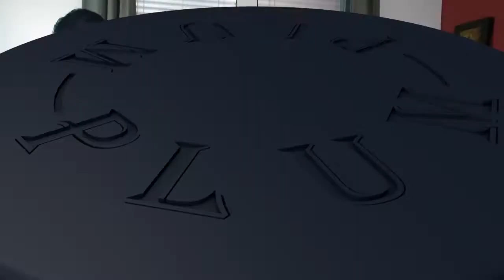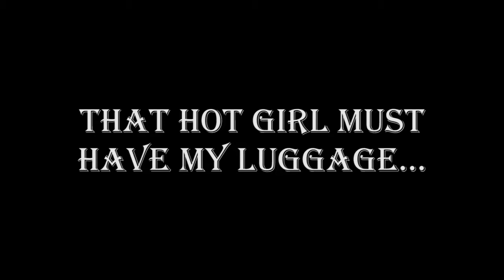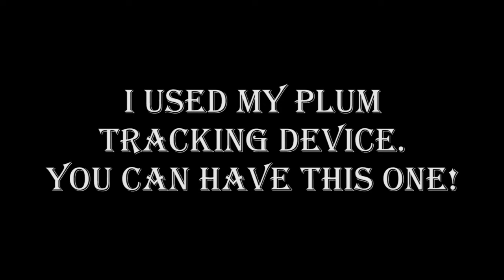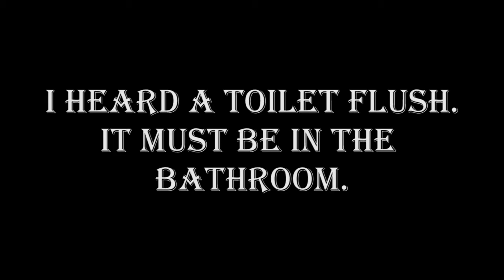Plum Track anything Using your Phone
PLUM:::::Use your IOS, Android, tablet or Computer to Find or Track anything virtually anywhere, with PLUM Personal location and tracking device using GSM GPRS GPS tech